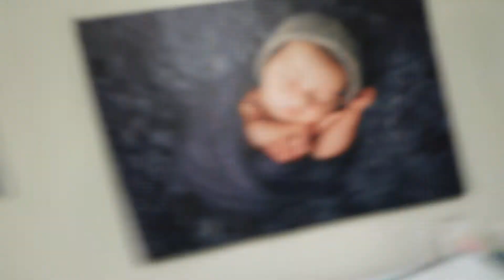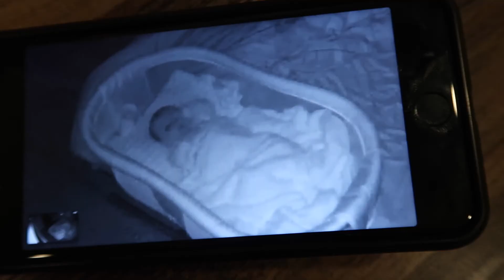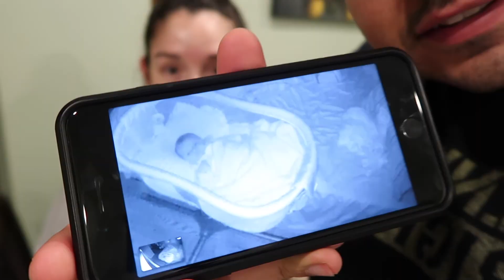Baby Sleep Training Tips Success & Massive POOP at Mall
We're pretty pumped that our 2 and a half month old baby boy is officially sleeping thru the night. It's been what seems like a long process and many many sleepless nights BUT we're convinced that this was a success!! So for all the first-time parents and or parents in general who were going through the same things as we were... YOU GOTTA READ THIS BOOK!!!